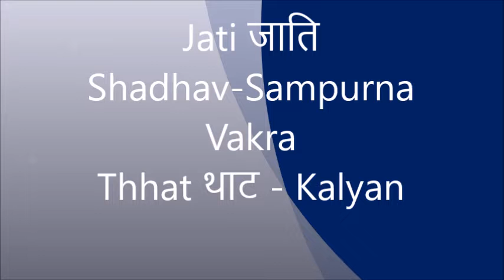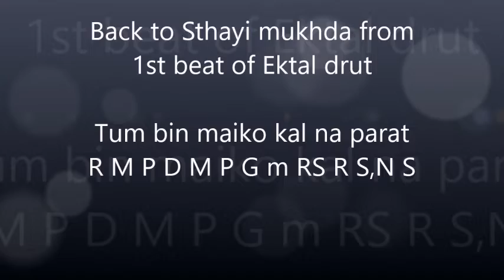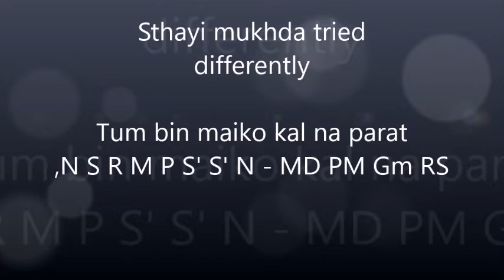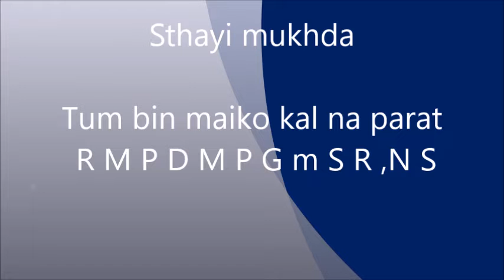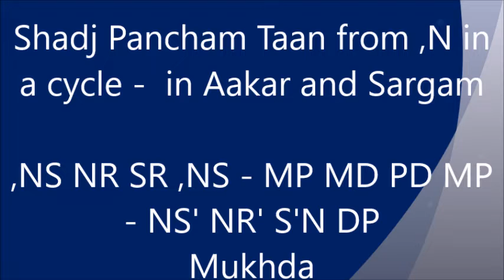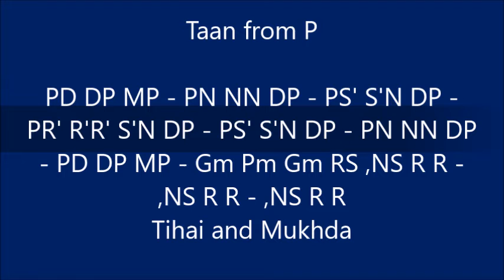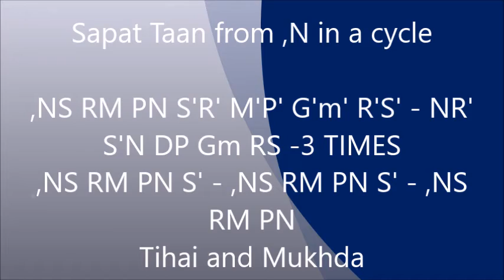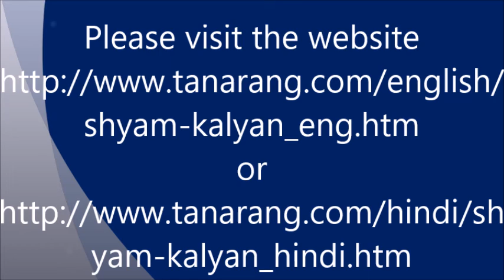Shyam Kalyan (राग श्याम कल्याण ) Chhota Khyal in Ektal Drut - Tum bin maiko kal na parat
This beautiful birah composition  in Ektal drut by Acharya Tanarang ji, is used for this tutorial.  A number of ways the Mukhda is tried out. After a few Bol-Aalaps, a number of Taans followed in a cycle using Sapat Taan, Alankaric Taans , Shadj Pancham Taans etc.